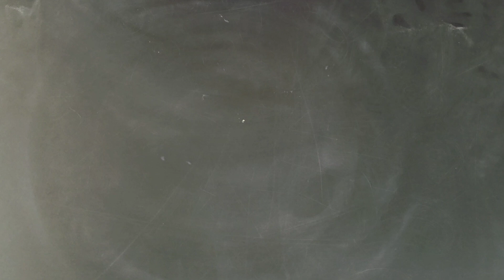Dev Diwali rangoli | Dev Diwali rangoli easy | Dev Diwali rangoli design | देव दीपावली रंगोली 2024